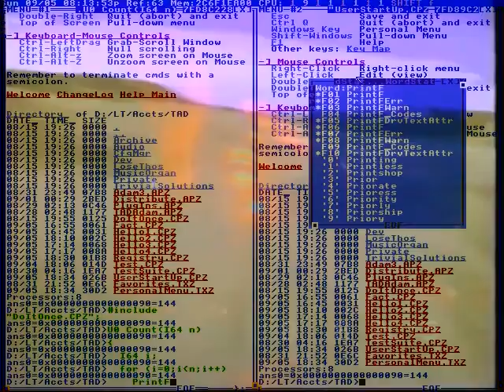WHAT WE ARE LOOKING FOR.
Alighting down (the downpouring lights)